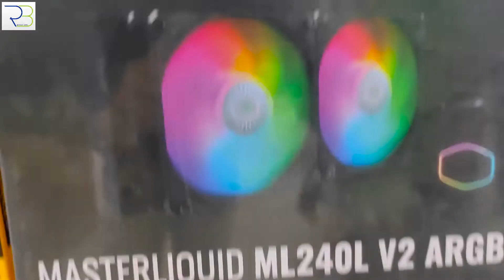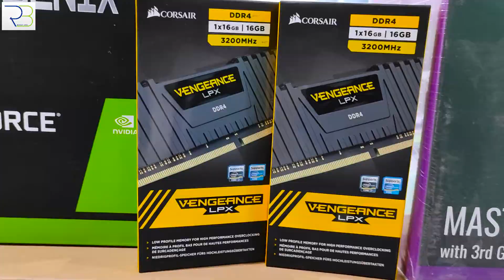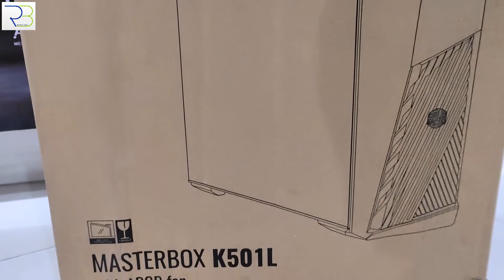Gaming PC Build Under 150K in Bangla | 1.5 Lakh Full Gaming PC | Editing plus Gaming PC in 2021 🔥🔥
Welcome my Bros to RAKSHIT BROS.
In this video today I'll show you how to assemble a best gaming or video editing pc build by purchased best quality product.
আজকের এই ভিডিওতে আমি আপনাদের দেখাবো কি করে ভালো গেমিং ও ভিডিও এডিটিং PC তৈরি করলাম।

Supreme Infotrade (Retail)
Address: Metro Station, Ground Floor, 31, Chittranjan Avenue, Gate No :5, beside Chandni Chowk, Kolkata, West Bengal 700012
How To Partition A Hard Drive Without Formatting | How To Partition A Drive On Windows 10::

1.5lakh gaming pc build in 2020
150000 gaming pc build in 2020
1.5lakh to 1.7lakh full gaming pc build
150000 to 170000 full gaming pc build
gaming pc build under 1.5lakh